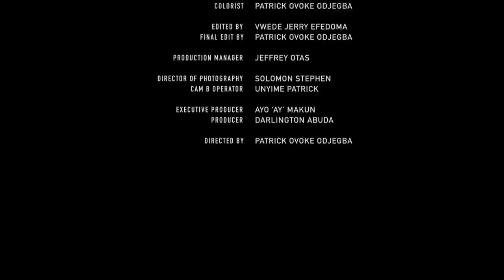TRUTH OR DARE (AY COMEDIAN) (CALL TO BAR EPISODE 4)